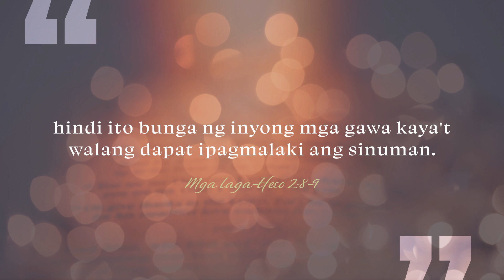CBN Asia | Kaligtasan | Tanglaw Devotional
Some people do good works to earn their salvation. Pero kahit anong kabutihan ang gawin natin, hindi natin maililigtas ang ating sarili sa galit ng Diyos dahil sa kasalanan.

The only way to receive God’s gift of salvation is through Jesus Christ. Kailangan nating pagsisihan at talikuran ang ating mga kasalanan, at kilalanin si Jesus bilang ating Diyos at Tagapagligtas.

"Kaligtasan" written by Rebecca M. Cabral